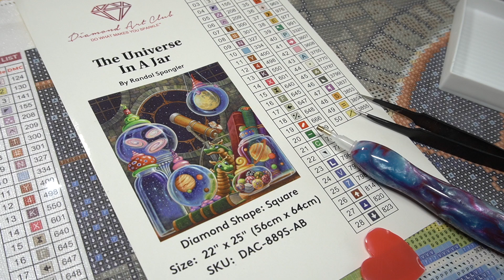ASMR Diamond Painting [DAC] - The Universe In A Jar #3 [Real time]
The Universe in a Jar - Original picture By Randal Spangler
Full Square drill AB 50 colors Including 3 ABs
Size : 56 cm x 64 cm (22" x 25″)
Hello everyone! I have long take a break. Hope everyone are good and have a great time.
I ordered from Diamond Art Club.